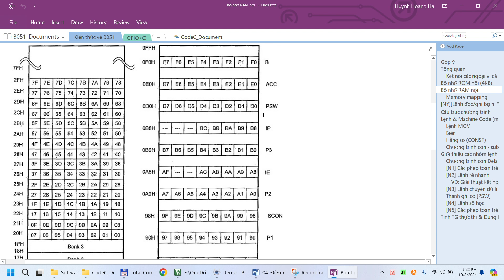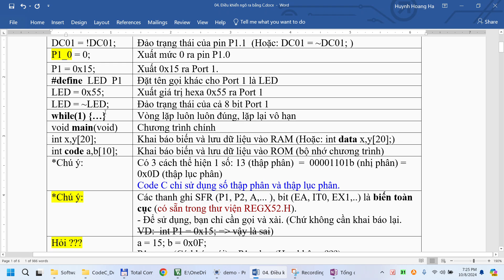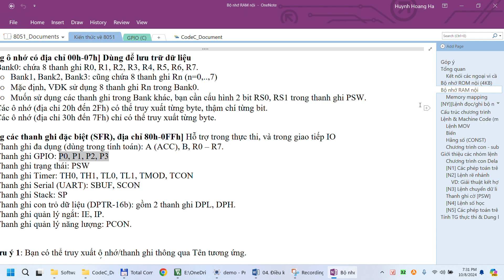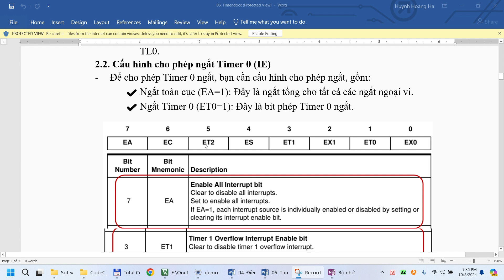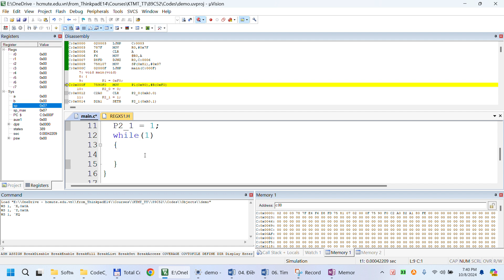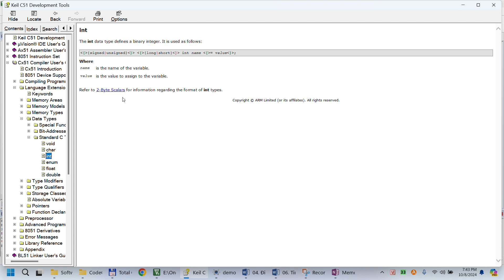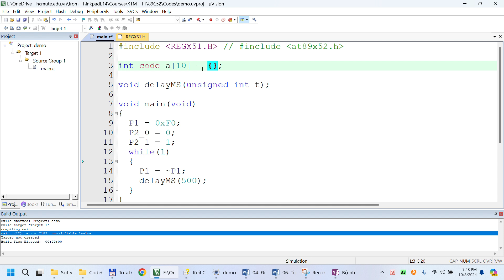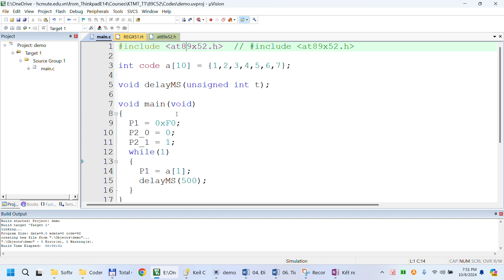Giới thiệu LT C và điều khiển ngõ ra GPIO (xem thêm description)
[Link tài liệu dạng PDF + code/thư viện mẫu]
CÂU HỎI & BÀI TẬP
Xem trong file PDF số 4.